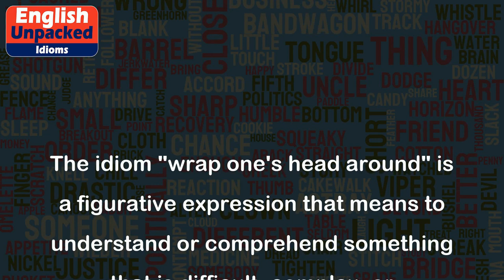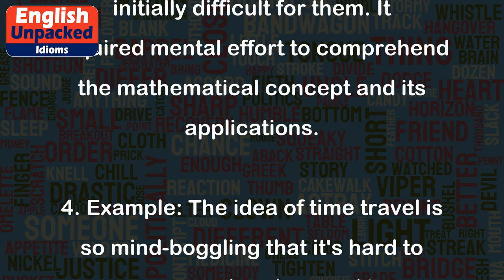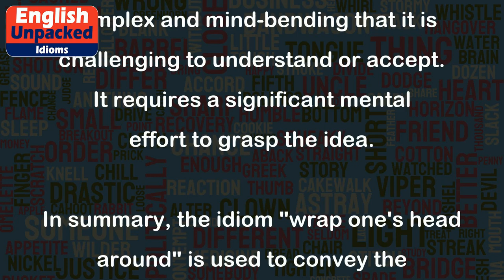Wrap one’s head around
The idiom "wrap one's head around" is a figurative expression that means to understand or comprehend something that is difficult, complex, or challenging to grasp. It implies trying to mentally encompass or make sense of a concept or idea. It is often used when referring to something that is abstract, unfamiliar, or requires significant mental effort to comprehend.
1. Example: After reading the novel, I had to take some time to wrap my head around the author's unique writing style.
   Explanation: In this example, the person found the author's writing style to be unconventional and difficult to understand. It took some effort and time for them to comprehend and make sense of it.
2. Example: It's hard for me to wrap my head around the concept of infinity. It just seems impossible to grasp.
   Explanation: In this case, the person is expressing difficulty in comprehending the abstract concept of infinity. They find it challenging to understand or visualize something that has no end or limit.
3. Example: When I first started learning calculus, it took me a while to wrap my head around the concept of derivatives.
   Explanation: Here, the person is saying that understanding the concept of derivatives in calculus was initially difficult for them. It required mental effort to comprehend the mathematical concept and its applications.
4. Example: The idea of time travel is so mind-boggling that it's hard to wrap your head around it.
   Explanation: This sentence suggests that the concept of time travel is so complex and mind-bending that it is challenging to understand or accept. It requires a significant mental effort to grasp the idea.
In summary, the idiom "wrap one's head around" is used to convey the difficulty in understanding or comprehending something that is complex, abstract, or challenging. It implies the need for mental effort and time to grasp the concept or idea.